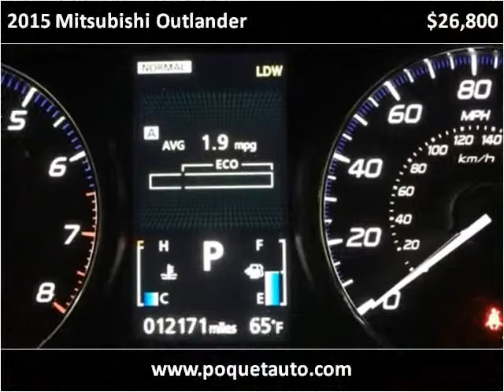2015 Mitsubishi Outlander Used Cars Golden Valley MN